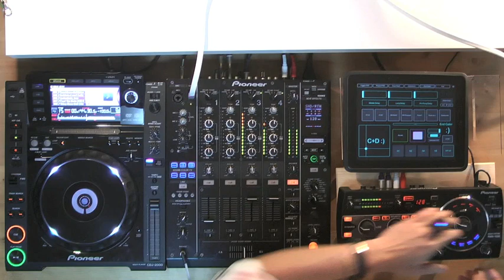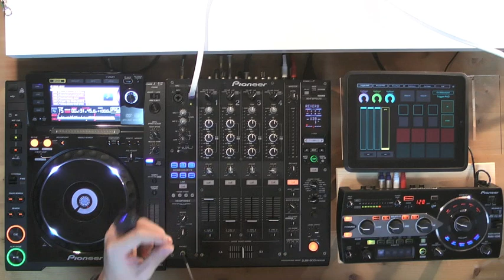soundcheck? vol.6 by Ko Matsushima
"Bring The Funk" / Dannic
"Calling" / Sebastian Ingrosso & Alesso

Pioneer DJM-900,CDJ-2000,RMX-1000,Touch OSC